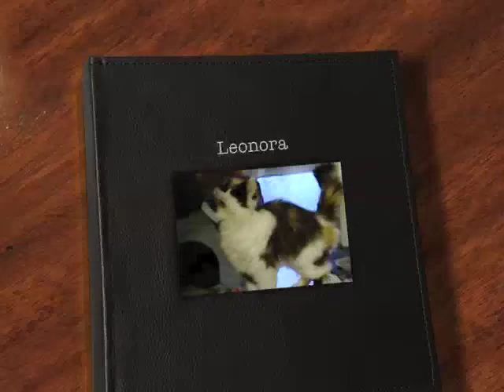Leonora at Yorkshire Cat Rescue